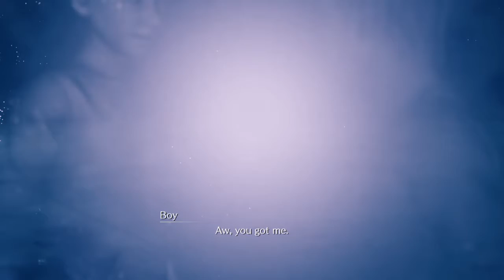FINAL FANTASY VII REMAKE_chapter 20